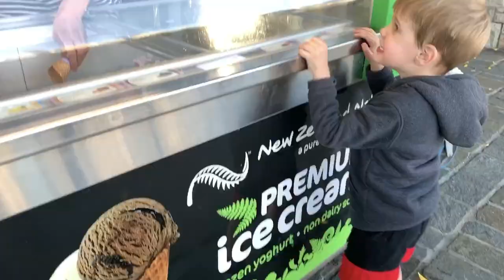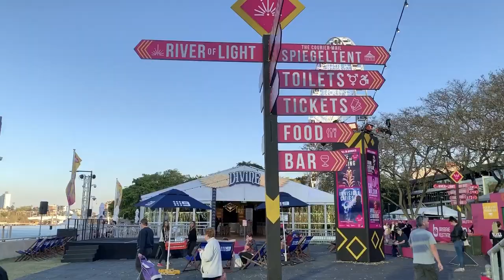Brisbane - Southbank, Queensland, Australia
Let's see few awesome things in South Bank. If you are visiting Brisbane one place that has to be on your itinerary list is South Bank. Located on the south bank of the river Brisbane with beautiful views of the city and surrounded by pools, parks, restaurants and man made beach.

(Soundtrack: The Summer Song)

Let's explore it now.

Cheers,
Mary Francis Millan